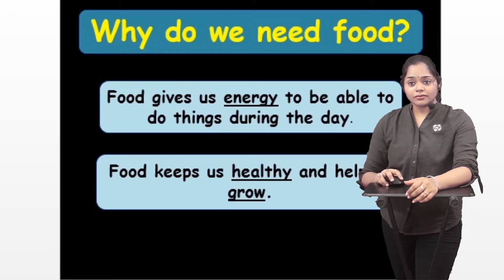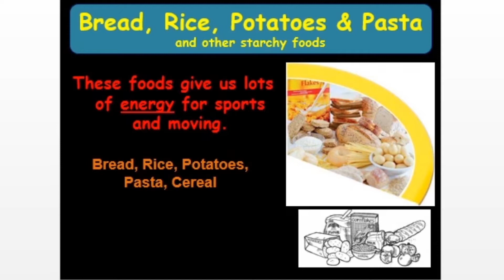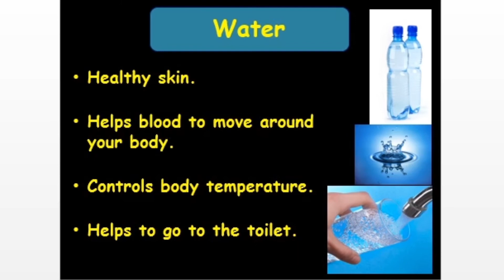Cambridge Curriculum Grade 1 - Science - part 4- Healthy food and Drink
Moischool is an online school which allows student to study Cambridge curriculum from all over the world
MONTHLY PAYMENT
AFFORDABLE SCHOOL
WORLD RECOGNIZED CERTIFICATION